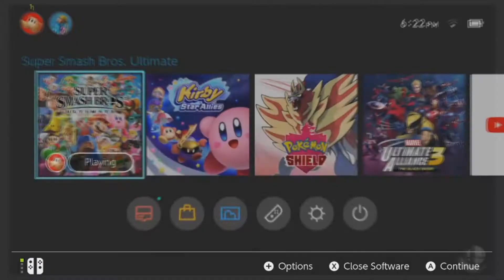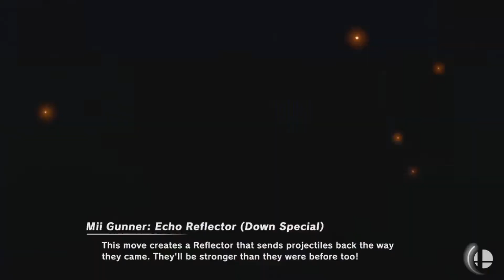GREAT CAVE OFFENSIVE - Settle It In Smash Ep. 16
Watch as all your favourite video game characters duke it out in a level 9 CPU tournament-style fighting league!